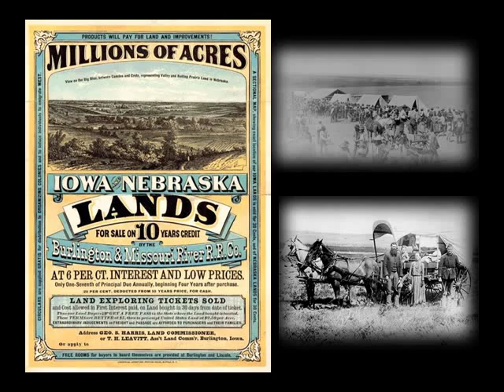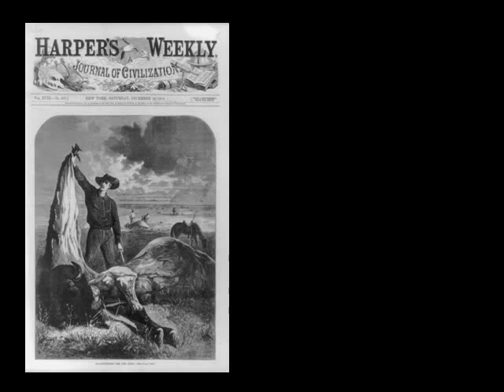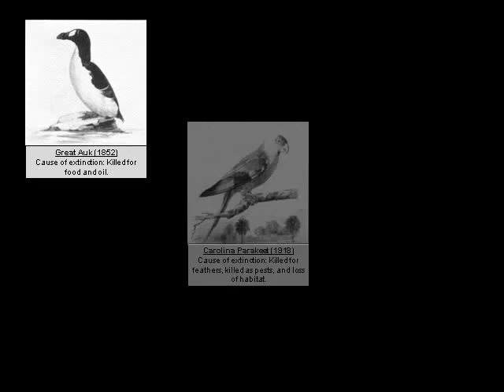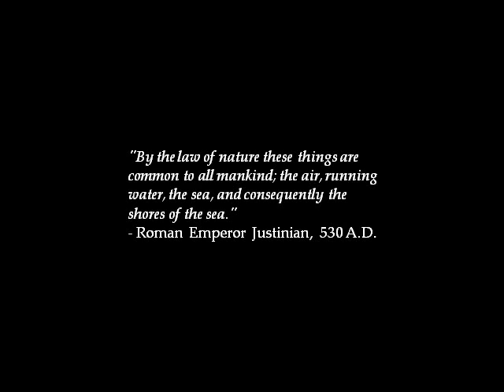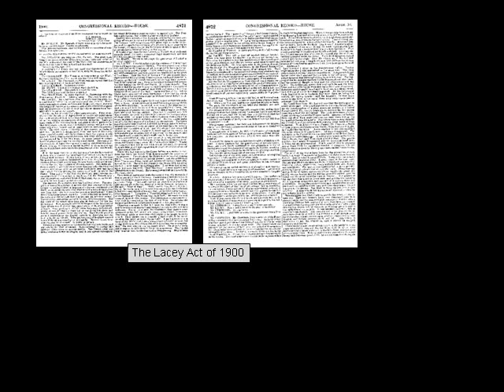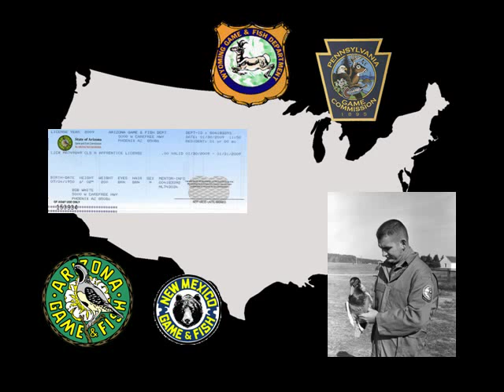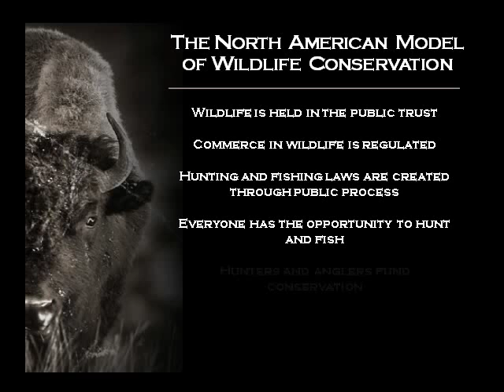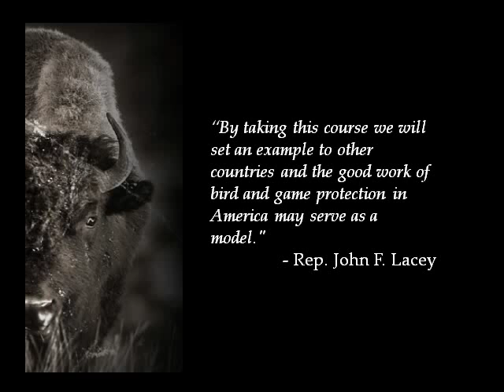America's Wildlife Full Video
The story of wildlife management and conservation in the United States is a story of national and natural history. The people that helped save North America's native fauna are some of the same ones who moved American democracy forward. The policies that were put in place are born from those democratic ideals. This video tells the story of wildlife management in North America, from the darkest days where many species were on the brink of extinction to the more recent times that have seen the recovery of many of those species.

This video was originally developed to accompany "America's Wildlife: Yesterday, Today, and Tomorrow," a high school level curriculum available for free from the Arizona Game and Fish Department.